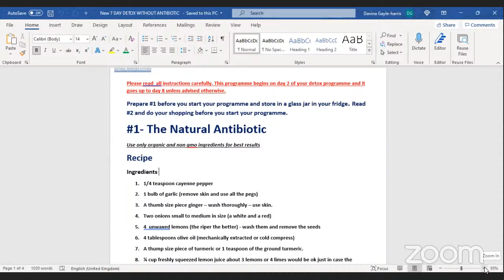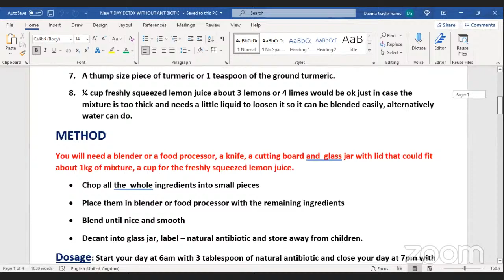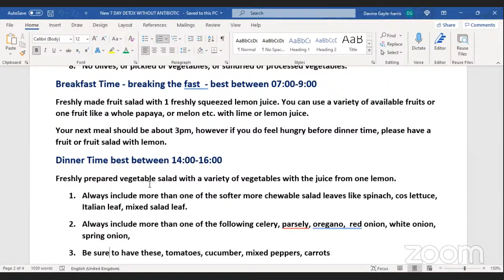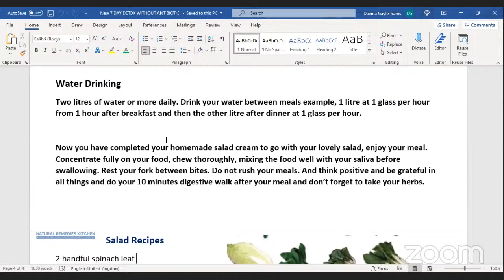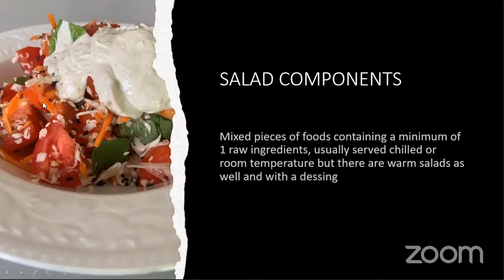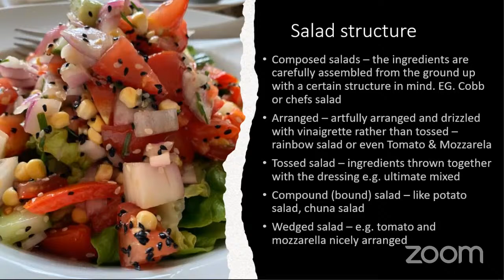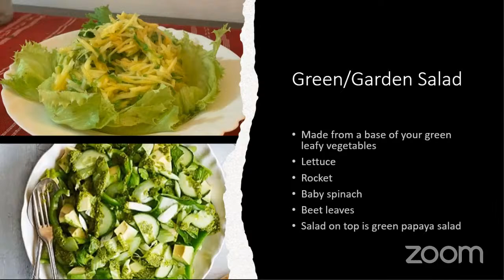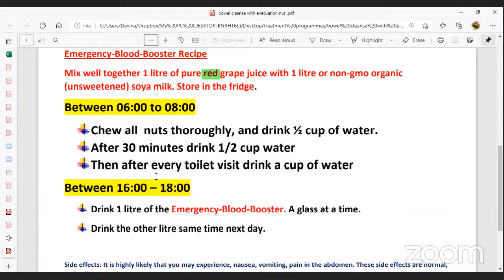ADVANCED VEGANTRITION DETOX LECTURE AND PREPARATION